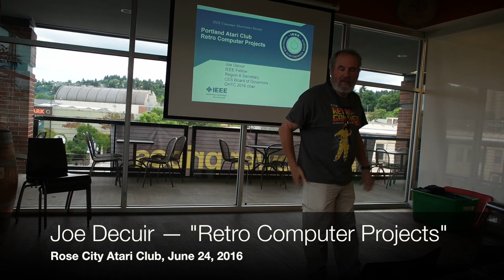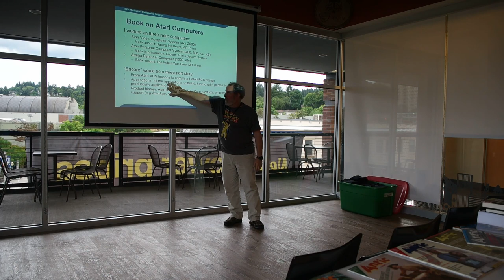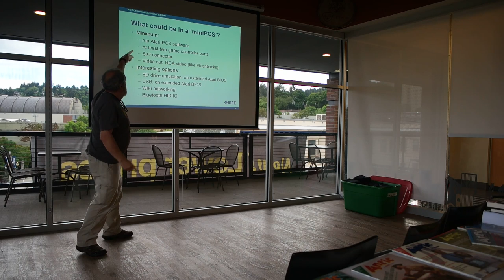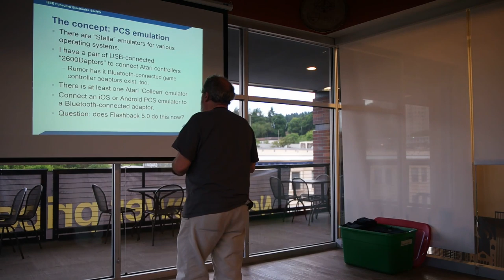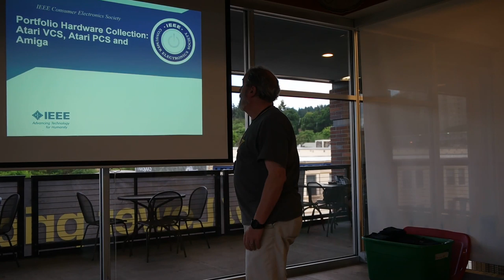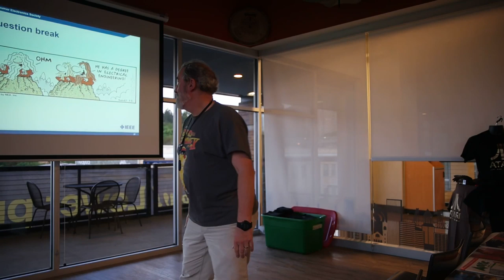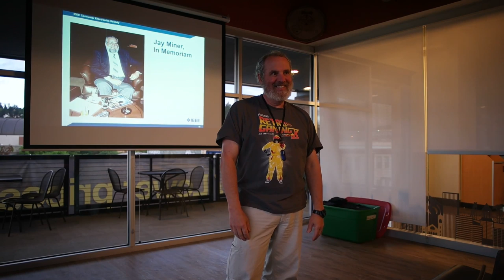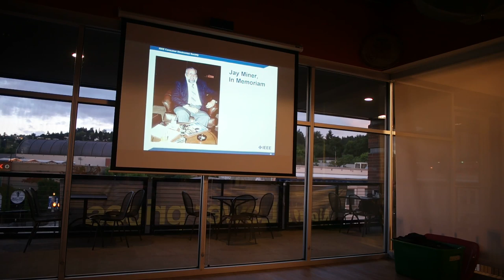Joe Decuir — Retro Computer Projects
Joe Decuir's presentation "Retro Computer Projects", in which he talks about his current projects and plans. At Rose City Atari Club (Portland, Oregon) on June 24, 2016.